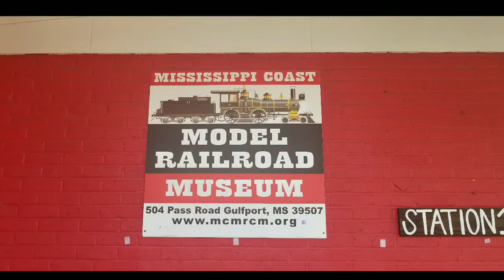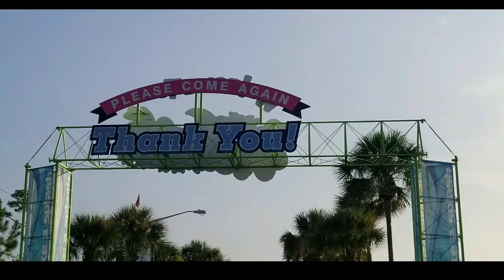Satori Rides the Kiddie Trains at Mississippi Coast Model Railroad Museum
Satori rides the kiddie trains at the Mississippi Coast Model Railroad Museum in Gulfport, MS. Consisting of a set of hand cranked trains and a small "mall type" train, the kids loved them.

The Mississippi Coast Model Railroad Museum is located in Gulfport, MS. It consists of many buildings with 85 running trains in various sizes, 4 trains the kids can ride and other related exhibits. It is a free museum, but donations are accepted and welcomed.